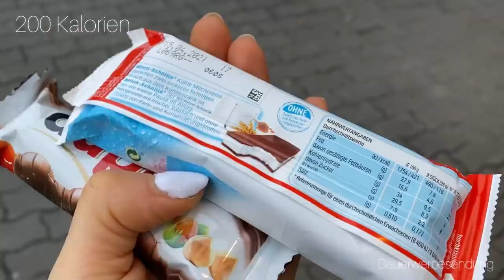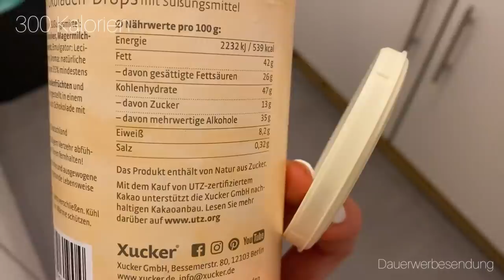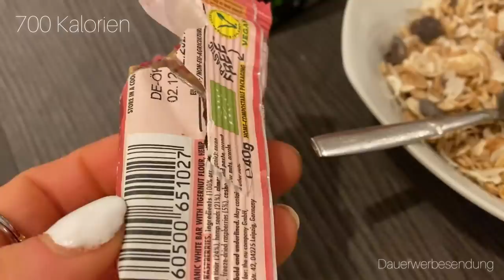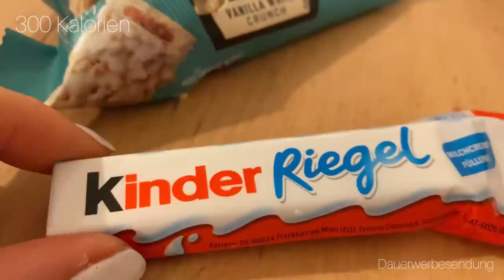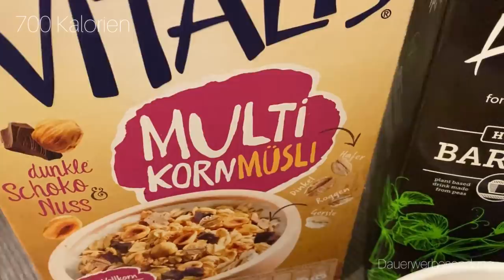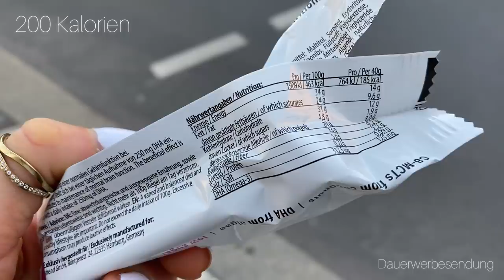REALES FOOD DIARY 🤩 #64 Schokolade, Riegel, Salat nach Lust & Laune | mit Kalorienangaben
FOOD DIARY Ich habe euch mitgenommen und zeige euch, wie ich mich ernähre. CHEATDAY was ist das ? 😂 ich esse jeden Tag wonach mir ist.

Realistisch, ohne Verzicht - Kuchen, Schokolade, Salat und mehr + KALORIENANGABEN 😊

Mehr zu meiner Ernährung, Selbstliebe und positive Vibes gibts in meinen anderen Videos und auf Instagram ❤️

The Nu Company: 10% mit „kimberly10“

Koro: 5% mit „KIMBERLY“

Protein Projekt: 15% Einmal im Monat ein Link bei Instagram in meiner Bio